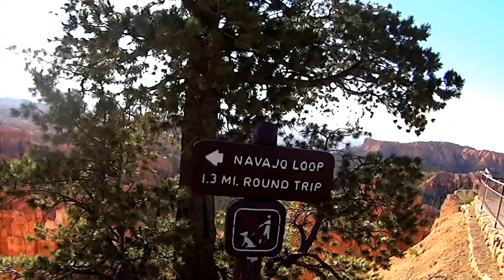Bryce Canyon Sunrise to Sunset Trail full walk in 20 min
Bryce Canyon National Park June 2016